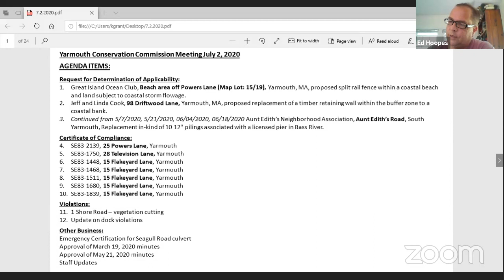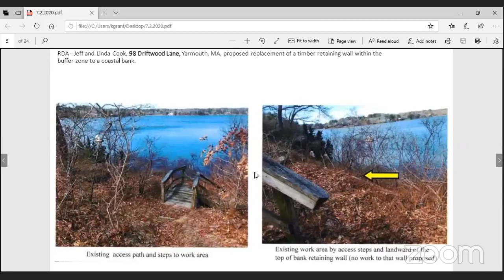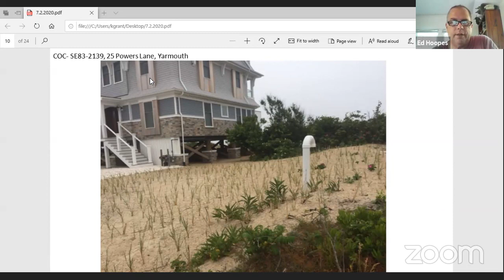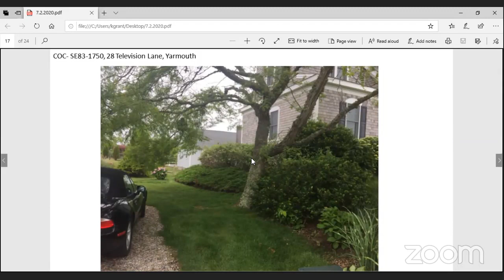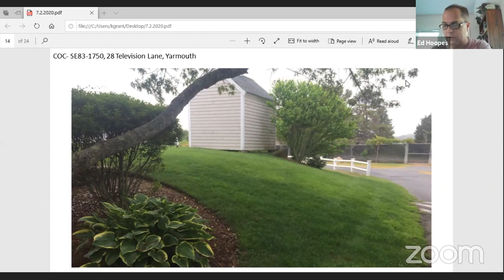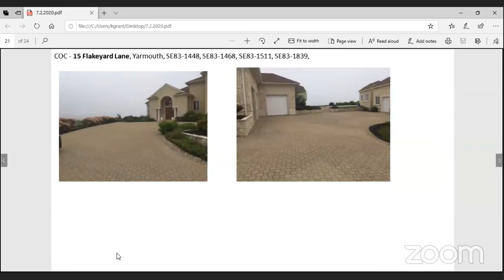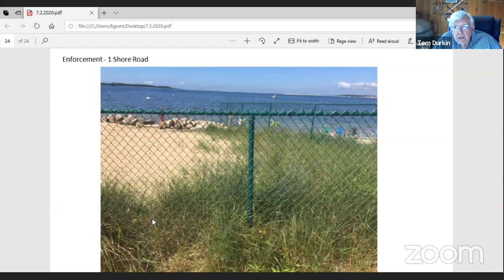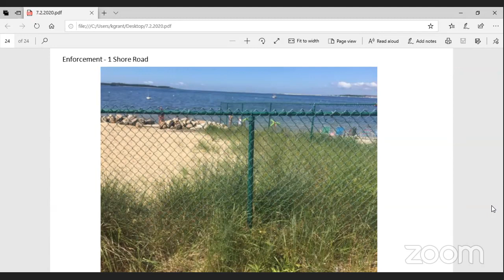Conservation Commission Meeting 7-02-2020